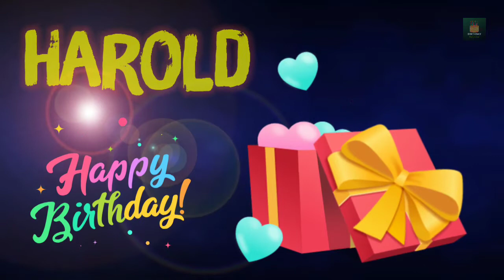Harold Happy Birthday | Happy birthday to you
Happy Birthday Song Lyrics:
Happy Birthday, Harold
Happy Happy Birthday
Happy Birthday, Harold
Happy Birthday.
Happy B-day, Harold
Happy Happy B-day
Happy B-day, Harold
Oh yeah.
Feliz cumpleaños, Harold
My dog says woof woof to you Harold
My dog says arooooou!
Harold, Birthday, Birthday Harold
Happy B-Day, Happy B-Day, Harold
Feliz cumpleaños, Harold

"We Wish you a very Happy Birthday Harold"